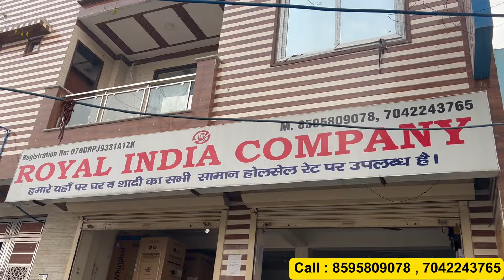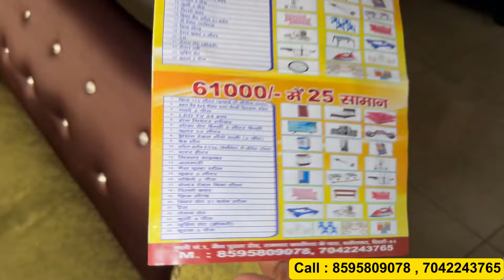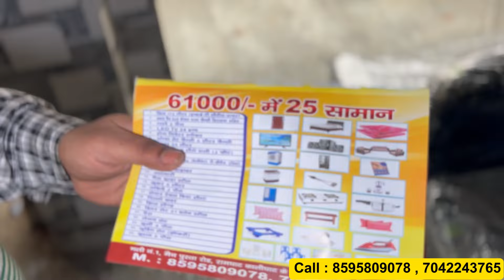मात्र 25 हजार में शादी का सारा सामान || All India Delivery || Sofa,Bed,Fridge, Led Tv, etc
Royal India Company
Adress: Royal India Company Address - gali no. 1, main pusta road, Ramghat k pass, wazirabad, Delhi

shaadi ka saara saman,
shaadi ka sara saman,
shaadi ka sara saman kahan milta hai,
shaadi ka sara saman delhi,
bareilly mein shaadi ka sara saman,
51000 mein shadi ka sara saman,
shadi event ka sara saman,
shadi ka sara saman,
shaadi ka pura saman,
shaadi ka all saman,
shadi ka sara saman 51000 bareilly,
shadi ka sara saman in bihar,
cal shaadi ka gana,
cal shaadi ka geet,
shadi ka sara saman 51000 delhi,
शादी का सारा सामान,
shadi ka sara saman 61000,
shadi ka pura saman,
shadi ka sara saman in delhi,
shadi ka sara saman in mumbai,
ke ghar mein shaadi,
shaadi ka pura saman set,
shadi ka saman 61000,
up shadi ka video,
shadi ka sara saman 11000,
2 shadi wala,
2 shadi kaise kare,
2 shadi,
3 shadi,
3 shadi karne wala,
31000 me shadi ka saman,
4 shaadi,
4 shadi,
shadi ka sara saman 51000,
51000 shadi ka saman,
51000 mein shadi ka saman,
shadi ka saman list,
saman shadi ka,
shaadi ke saman ki list